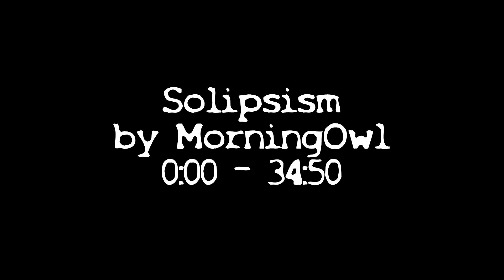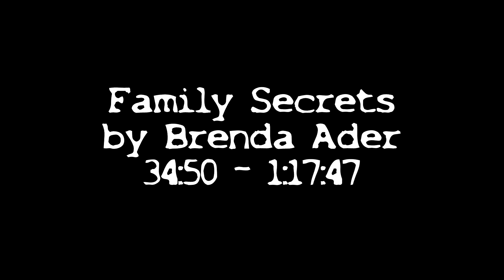I KILLED my Grandfather... I Had No Choice - NoSleep Horror Stories w/ Rain & Thunder | Mr. Davis